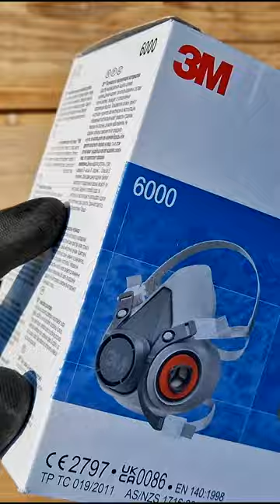3M 6300 Respirator Unboxing + Test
Unboxing and Testing 3M 6300 Half Facepiece Reusable Respirator